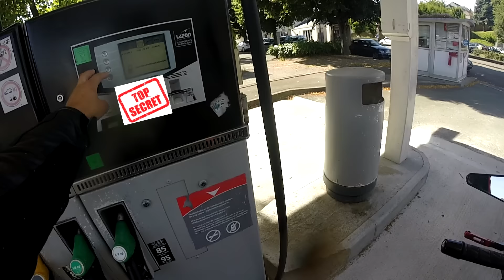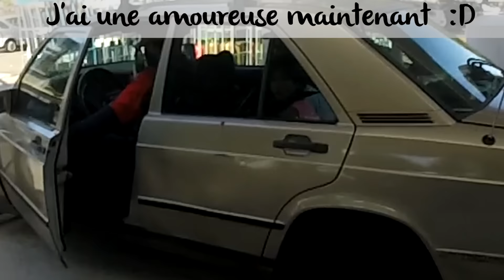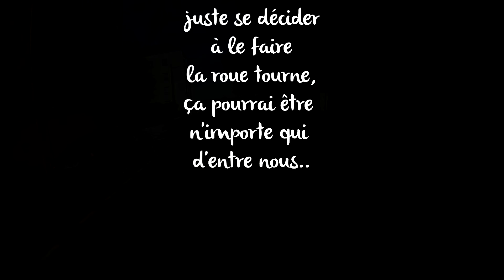LA SOLIDARITÉ n'est pas un PÉCHÉ [ By Deest ] #6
Salut Bandes de Folles ! ♥
►▬▬▬  ↓  DESCRIPTION  ↓  ▬▬▬◄

  Aujourd'hui, j'ai perdu: une soirée au resto, ou une sortie au bowling, ou autre..
Mais j'ai gagné plus: Le sourire d'un homme dans la détresse, le sourire de TROIS enfants.
Ca vaut tellement plus..
Mais c'est tellement simple à faire, il faut juste consacrer 2 min de sa vie.. c'est rien
Je vous laisse regarder et n'hesitez pas à reagir !

Sortez couvert et ...
PRUDENCE !

Ma Petite Femme

▬► Kawasaki_Z800e (47,5ch)
▬► Ligne Akrapovic Carbone
▬► Sabot moteur Emax [rouge]
▬► Bulle Emax
▬► Selle confort liseré [rouge]
▬► Levier sport Rizoma [rouge]
▬► Retroviseur Rizoma [rouge]
▬► Support plaque
▬► Feux et clignotant led
▬► Jantes [rouge]

▬► PhotoShop
▬►PhotoFilre
▬► Paint

Equipement pour Montage

▬► Microphone Olympus ME51S

Equipement Moto

▬► Casque : shoei
▬► Blouson : Dainese
▬► Pantalon : Jeans
▬► Chaussures : Alpinestar
▬► Protège cou :